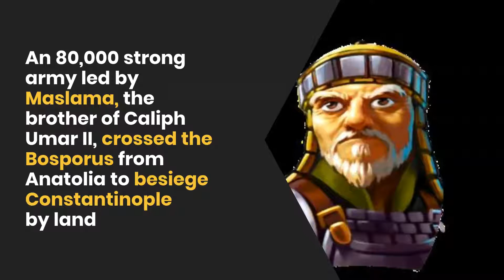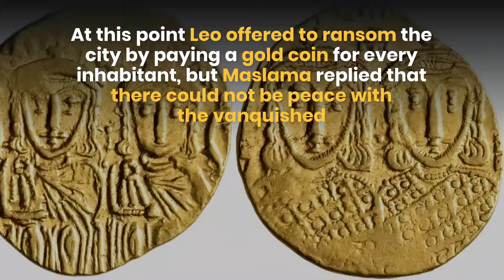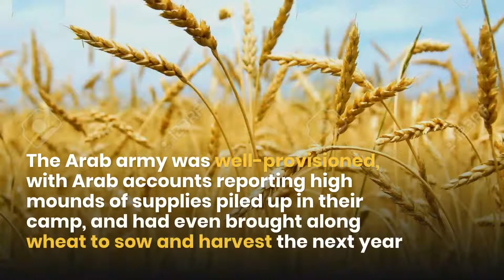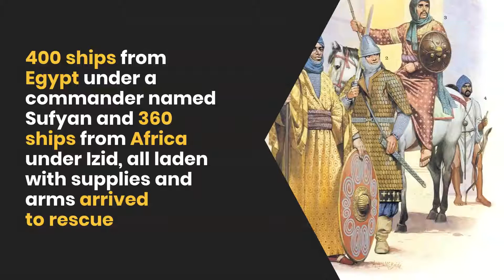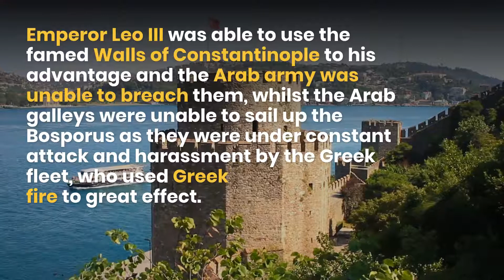Second Arab Seige of Constantinople (717-718 AD) in 4 minutes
The Second Arab siege of Constantinople (717-718), was a combined land and sea effort by the Arabs to take the capital city of the Byzantine Empire, Constantinople.